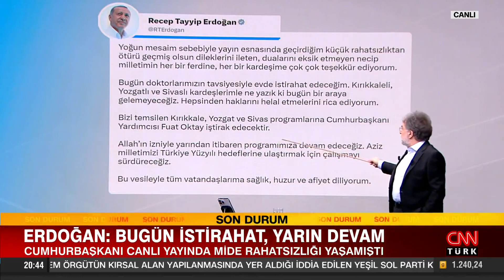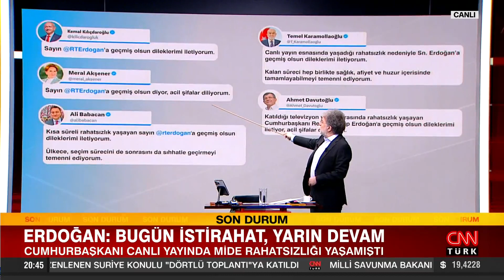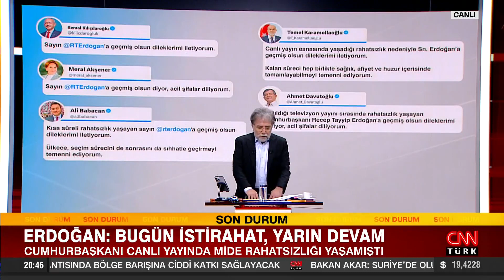M. Yarar: "Seçim maratonuyla beraber cumhurbaşkanın kendi işleri birleşince bu yorgunluk kaçınılmaz"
Tarafsız Bölge; yine cesur, yine tartışmalı, yine çok konuşulacak… Cumhurbaşkanı Erdoğan dün kaç saat çalıştı? Cumhurbaşkanı Erdoğan yayına ara verdiğinde ne oldu? Birinci tur kime, ikinci tur kime yarar? Adaylar birinci ve ikinci tur için hangi hesapları yapıyor? Ahmet Hakan sordu; Güvenlik Politikaları Uzmanı Mete Yarar, Kamuoyu Araştırmacısı Hakan Bayrakçı, gazeteciler İsmail Dükel ve Abdulkadir Selvi yanıtladı.